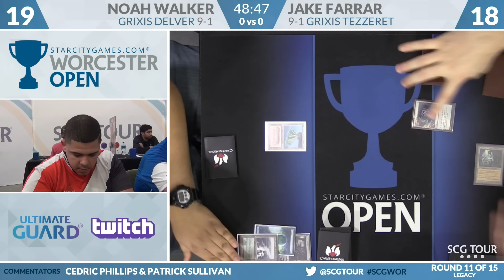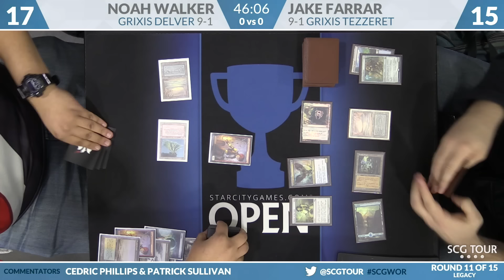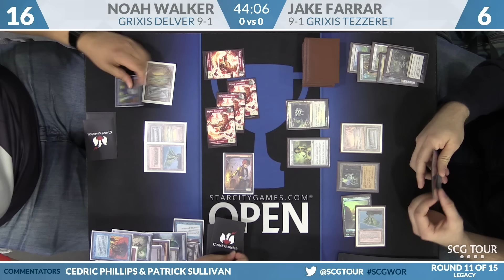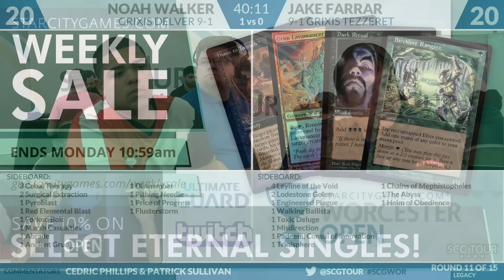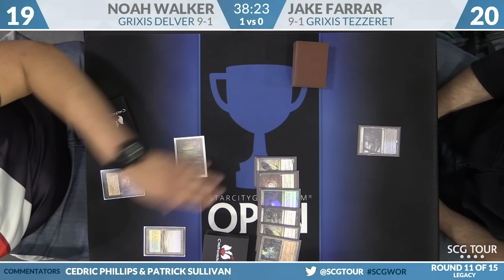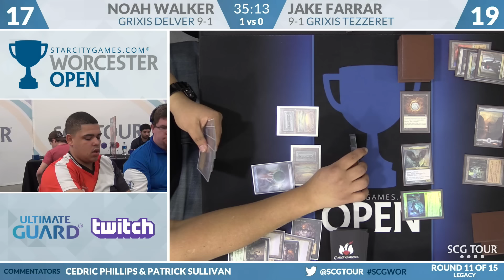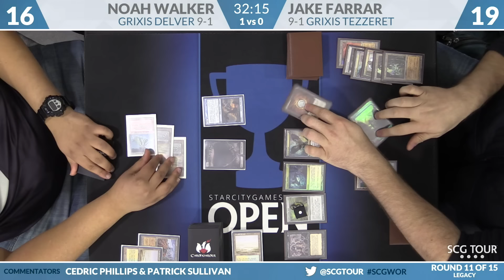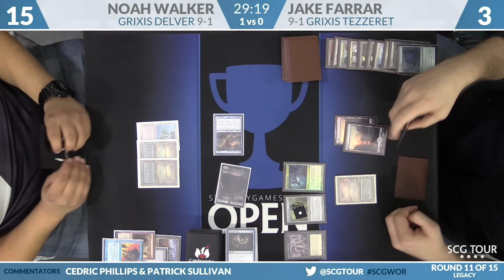SCGWOR - Round 11 - Noah Walker vs Jake Farrar [Legacy]